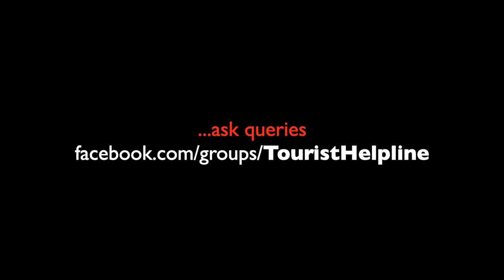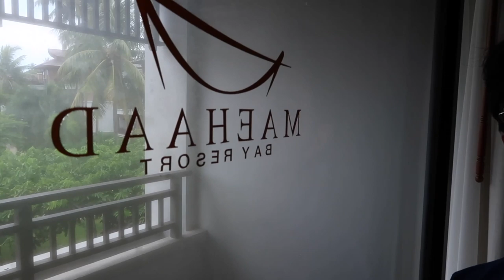KOH MA: Secluded Island in Koh Phangan | COME WITH HER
This video is based on my hike to Koh Ma, a small island in Koh Phangan, quite secluded. It is almost untouched as there is no habitation on this island. A short hike or snorkelling in Koh Ma is a must-do activity in Koh Phangan. In the later part, I have shared information on Thongsala. Watch this video to know the cost of the hotel where I stayed for the first night.

INSTAGRAM.com/varunvagish
FACEBOOK.com/varunvagish
TWITTER.com/varunvagish